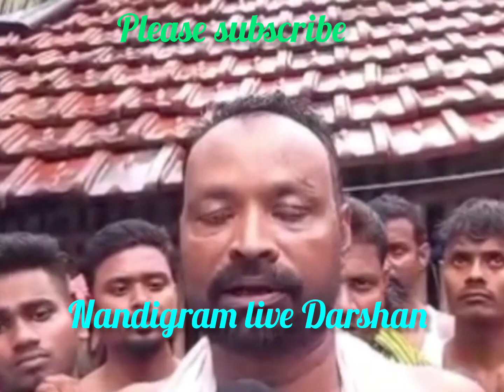পটাশপুরে বোমা তৈরির সময় বিস্ফোরণ, আহত এক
*পটাশপুরে বোমা তৈরির সময় বিস্ফোরণ,  আহত ১*

*পটাশপুর, পূর্ব মেদিনীপুর* পঞ্চায়েত ভোটের আগে আবারও উত্তপ্ত পটাশপুর। নির্দল প্রার্থীর বাড়ির সামনে বোমা বিস্ফোরণের অভিযোগ। অভিযোগ বোমা বানানোর সময় এই বিস্ফোরণ ঘটেছে। ঘটনায় আহত ১। যখম অবস্থাতেই পলাতক নির্দল সমর্থক। পুলিশকে বিক্ষোভ স্থানীয়দের।

শুক্রবার পূর্ব মেদিনীপুর জেলায় পটাশপুর এক নম্বর ব্লকের পালপাড়ার পশ্চিম বস্তি এলাকায় মৃদু কম্পন অনুভূত হয়। স্থানীয়রা বাড়ি থেকে বেরিয়ে এসে দেখেন নির্দল প্রার্থীর বাড়ির সামনে ধোঁয়া ভর্তি। সেই বাড়ির সামনে থেকে নির্দল সমর্থক শেখ নজরুল ইসলামকে ঝলসে যাওয়া দেহ নিয়ে পালাতে দেখেন তারা‌‌। স্থানীয়দের অভিযোগ পরে তারা বুঝতে পারেন নির্দল প্রার্থীর বাড়ির সামনে বোমা তৈরি করা হচ্ছিল। বোমা তৈরি করার সময় বিস্ফোরণ ঘটেছে। ঘটনার পর থেকে পলাতক নির্দল প্রার্থীও।

ঘটনাস্থলে পৌঁছায় পটাশপুর থানার পুলিশ। পুলিশ পৌঁছালে পুলিশকে ঘিরে বিক্ষোভ দেখা স্থানীয়রা। স্থানীয়দের দাবি দোষীদের গ্রেফতার করা হোক এবং এলাকায় শান্তি ফিরে আসুক।

প্রসঙ্গত, গতকাল পটাশপুরের পূর্ব পালপাড়া বুথে নির্দল প্রার্থীকে কেন্দ্র করে এলাকায় বোমাবাজির অভিযোগ ওঠে তৃণমূল আশ্রিত দুষ্কৃতীদের বিরুদ্ধে। ঘটনার পর এলাকায় বিক্ষোভ দেখান স্থানীয়রা। দোষীদের গ্রেফতার না করা হলে ভোট বয়কটের ডাক দেন এলাকাবাসী। তার একদিন কাটতে না কাটতে কয়েক কিলোমিটারের মধ্যে আবারো বোমা বিস্ফোরন। যেখানে অভিযোগ হচ্ছে নির্দল প্রার্থীর বিরুদ্ধে। আতঙ্কিত এলাকাবাসী।